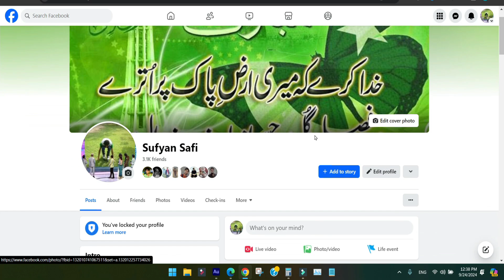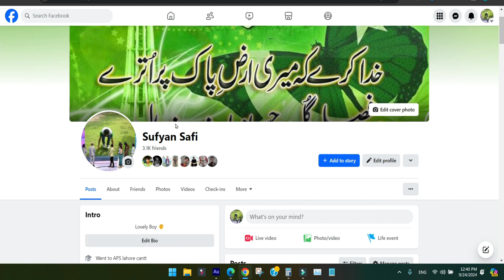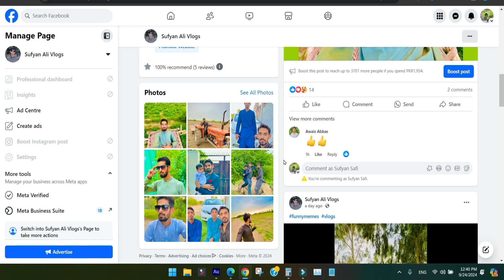How to UnLock Facebook Profile in Pc or Laptop - Facebook Profile unLock Kaise Kare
In This Video, You Will Learn How to UnLock Facebook Profile in Pc or Laptop - Facebook Profile unLock Kaise Kare

Join

Buy Domain and Hosting For WordPress -